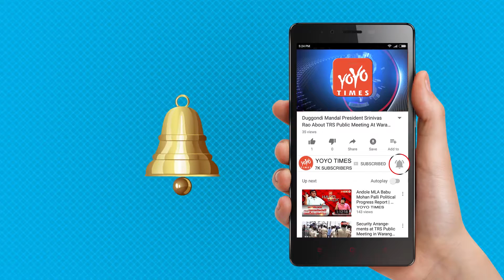Superstar Mahesh Babu Daughter Sitara Wishes His Brother Gautam On His Birthday | YOYO Times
Superstar Mahesh Babu daughter Sitara Wishes His Brother Gautam On His Birthday